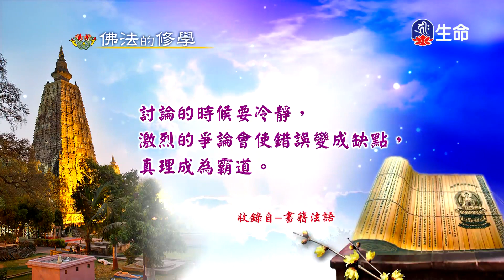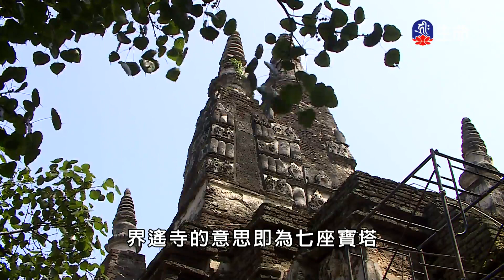斯里蘭卡同願同行(5)-4_斯里蘭卡同願同行_(lifetv_20200712_02:00)